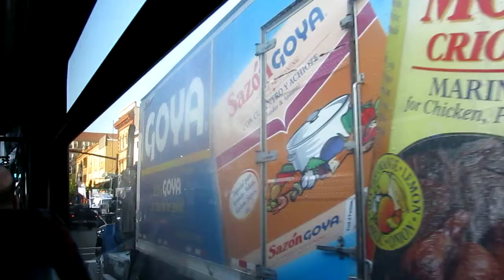NJT NABI 40-SFW #5208 on the 159 to Fort Lee (Inside, 2/3) in HD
Here's a 4th video ride on-board NJT 2009 (North American Bus Industries) NABI 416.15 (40-SFW) Suburban-Style #5208 on the 159 to Fort Lee and Linwood Park on an Early Friday Evening.  I sat near the rear of the bus and this bus sounds decent.  This is part 2 of and Available in High Definition; and the HVAC was off this time.